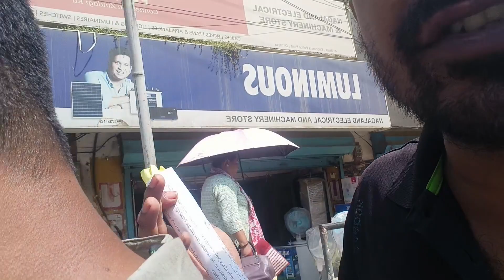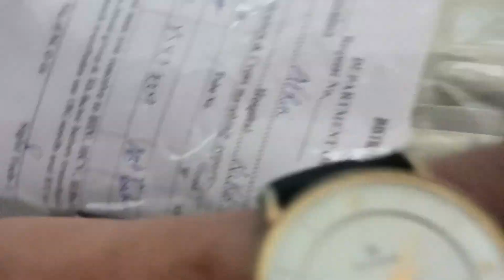dengue patient everywhere in Dimapur